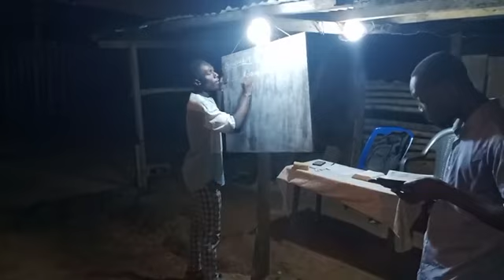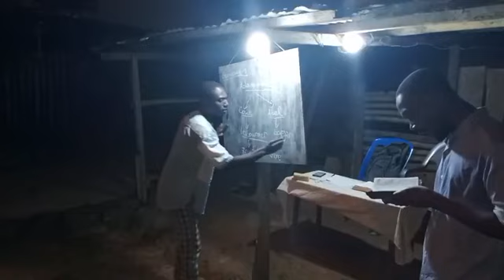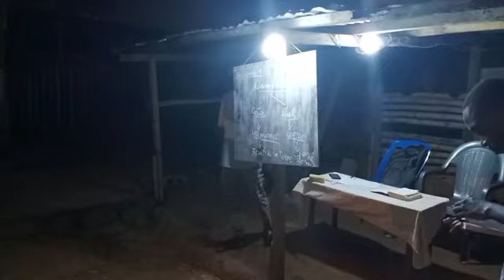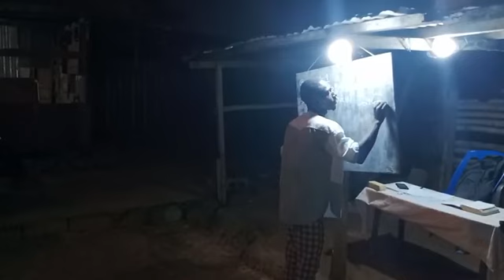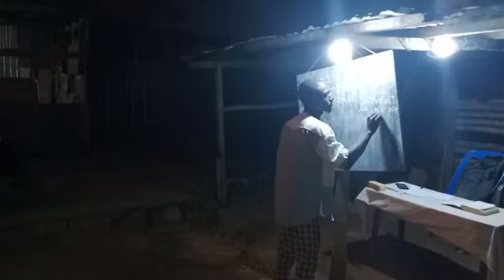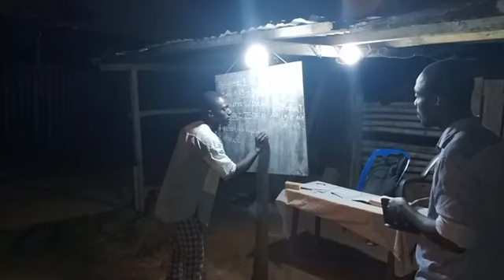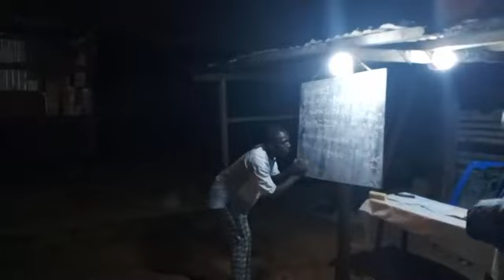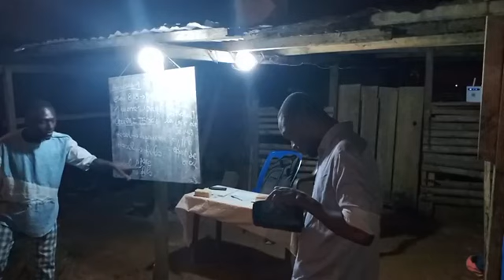ANGRÉ - SOIRÉE DE PRIÈRE INTENSE ET DE COMBAT SPIRITUEL - REVEIL INTERNATIONAL JÉSUS REVIENT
CULTE DU SOIR À L'HONNEUR DE JÉSUS-CHRIST: 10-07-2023

MOMENT DE PRIÈRE ET DE COMBAT SPIRITUEL CONTRE LES ESPRITS MÉCHANTS
🟦RÉVEIL INTERNATIONAL D'ÉVANGÉLISATION JÉSUS REVIENT ANGRÉ(ABIDJAN}
🎺DIRECTEUR DE L'ÉGLISE : JESUS CHRIST LE DIEU VIVANT.
🎺SOURCE D'INSPIRATION :LE SAINT ESPRIT

2️⃣ REDIFFUSION YOUTUBE JESUS COMES SOON TV.

🎯 NOS CORDONNÉES :
📲 APÔTRE ABRAHAM

📲 APÔTRE JEAN JACQUES + 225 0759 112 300